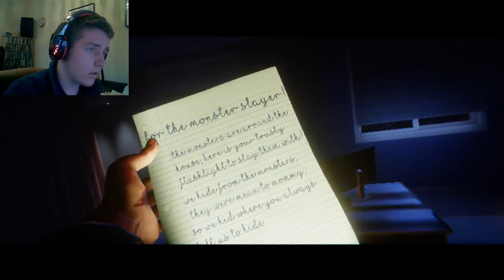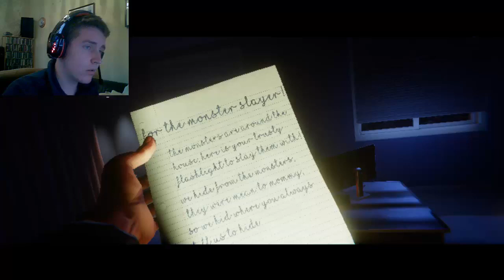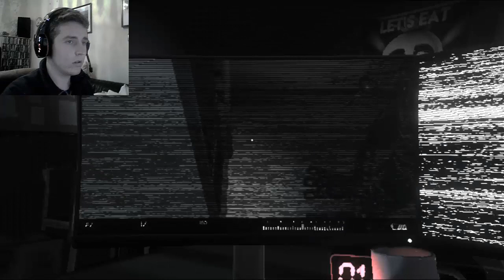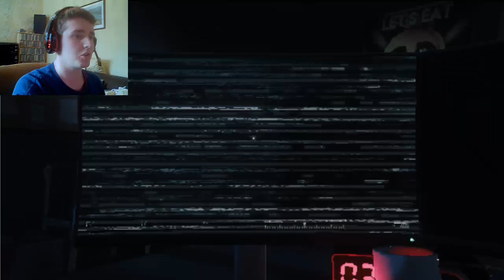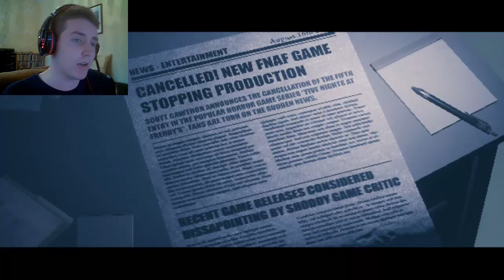YOU WILL NOT SURVIVE THIS NIGHT... | The Joy Of Creation: Story Mode - Part 3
READ THIS!

YOU WILL NOT SURVIVE THIS NIGHT. ESPECIALLY IF FOXY IS AROUND. BETTER CHECK THOSE CAMERAS. WAIT. WHAT HAPPENED TO MY CAMERAS. ?